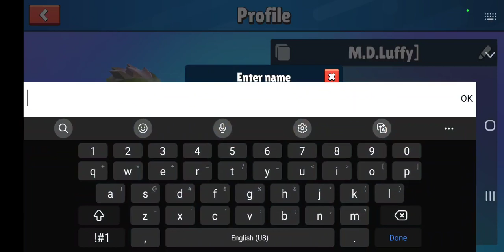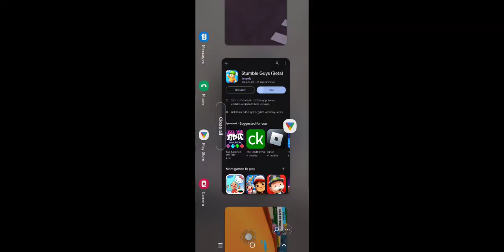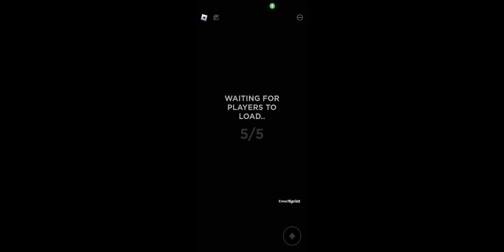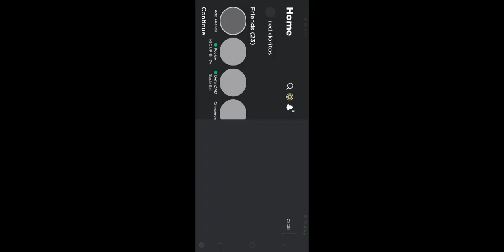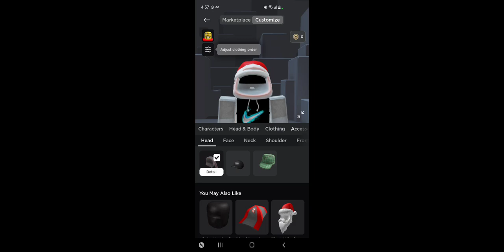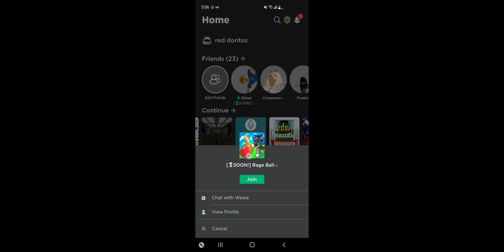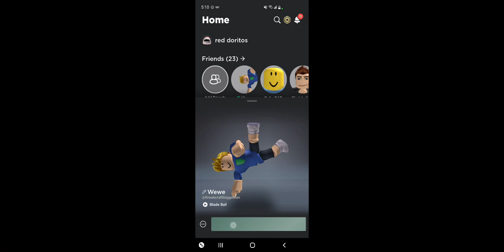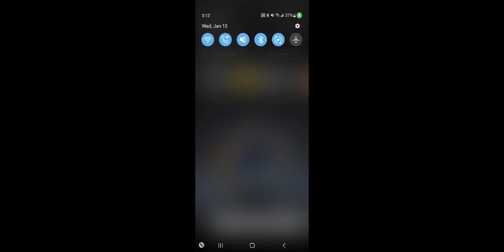January 10, 2024